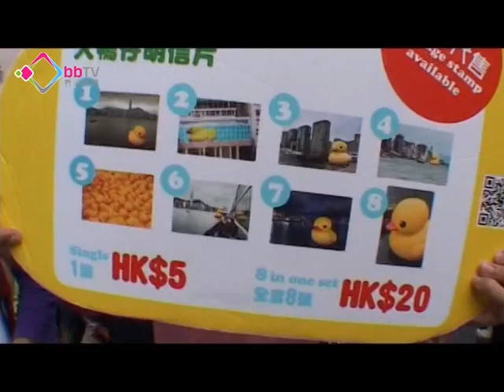巨鴨正式告別維港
巨型吹氣鴨告別維港，大批市民趕到尖沙咀海旁，把握最後機會向黃鴨仔道別，商場更特意安排了只得一次的歡送儀式。